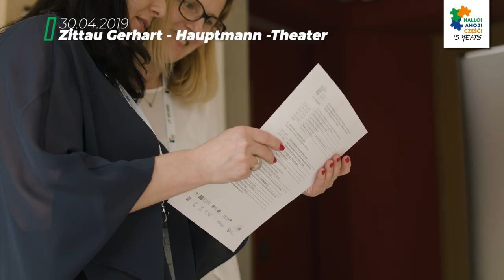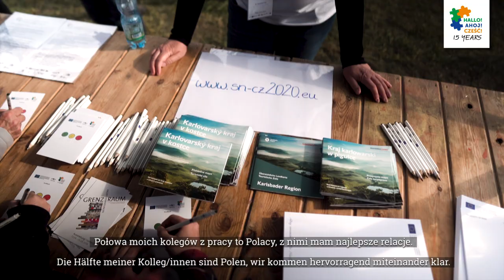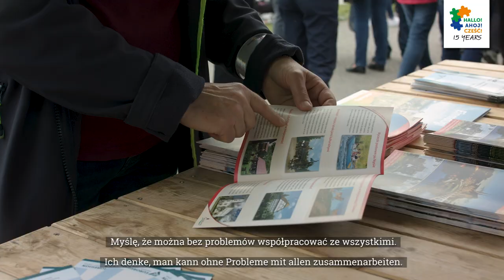Europa im Dreiländereck - 15 Jahre gemeinsam in der Europäischen Union (subtitles in CZ and PL)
Seit 15 Jahren sind Deutschland, Tschechien und Polen gemeinsam in der Europäischen Union.

Kooperationsprogramm Freistaat Sachsen – Tschechische Republik 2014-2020 / Kooperationsprogramm INTERREG Polen – Sachsen 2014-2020 / Programm Interreg V-A Tschechische Republik – Polen